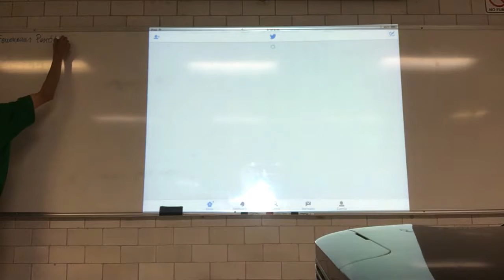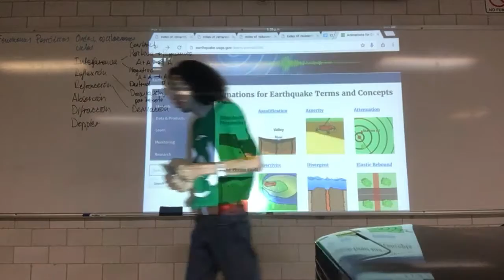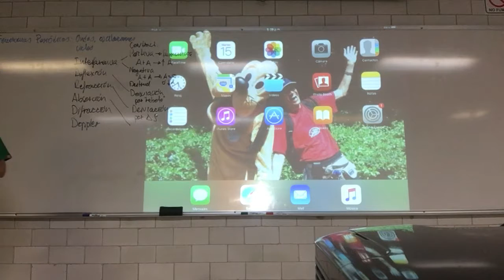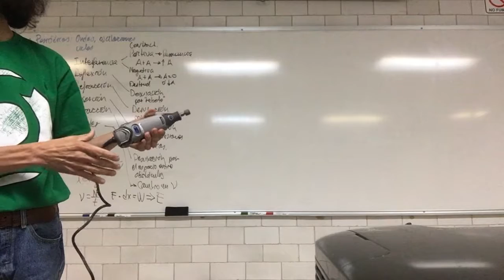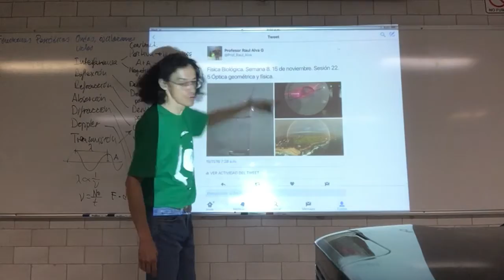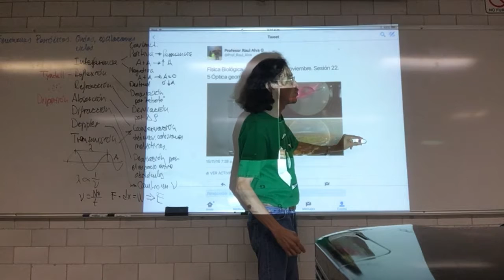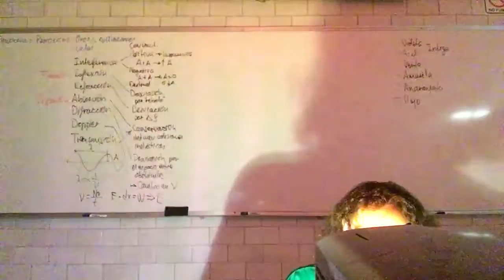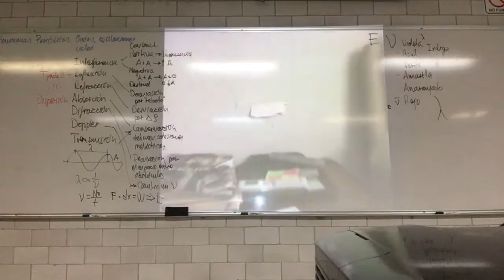Óptica geométrica y física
Semana 8
15 de noviembre
Sesión 22
5 Óptica geométrica y física.